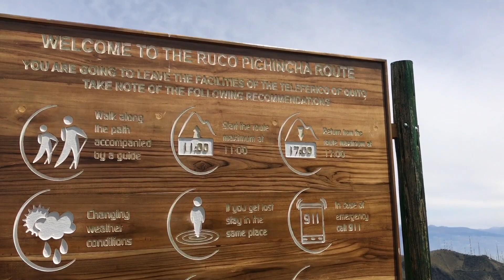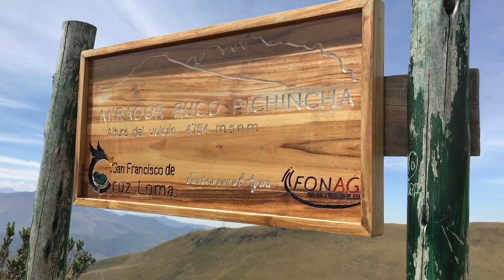Hiking to Rucu Pichincha 4698m | Severe Altitude Sickness